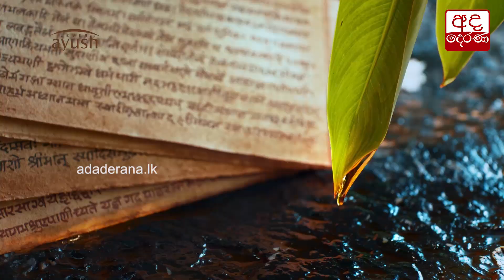ජනපති ගම්පහ ජනතාව අතරට...